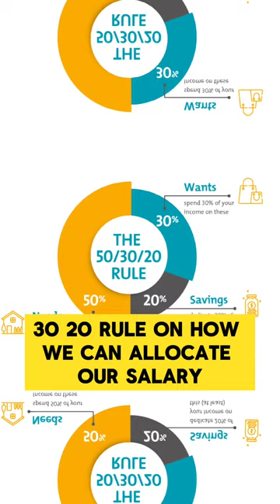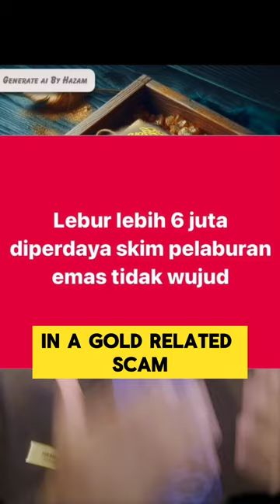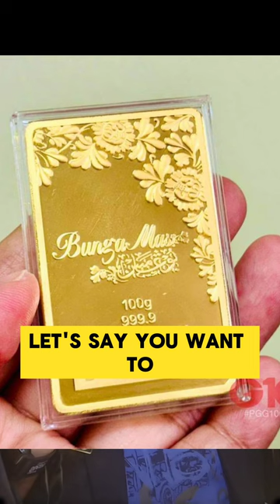How to use gold as forgotten savings? | Diversify with Gold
How to use gold as forgotten savings?